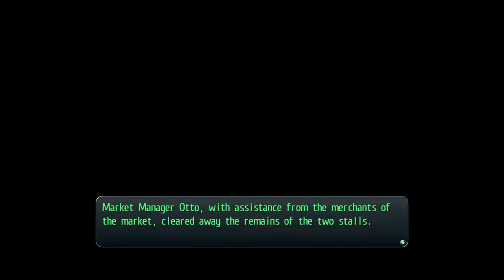TLoH: Trails of Cold Steel 1 - 13 Ch 1 #09 (4/25) More market trouble & theft + Quest Lost Wallet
The Legend of Heroes: Trails of Cold Steel 1 - 13 Ch 1 #09 (4/25) More market trouble & theft + Quest Lost Wallet

Hidden Quest A Day As A Merchant

2013/2017 Nihon Falcom